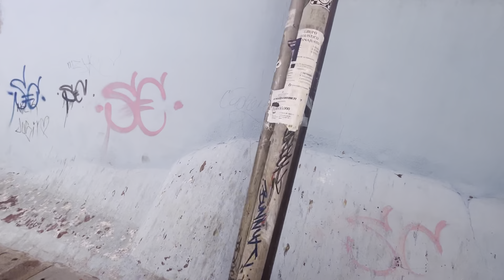Mexico has crazy alleys 😳